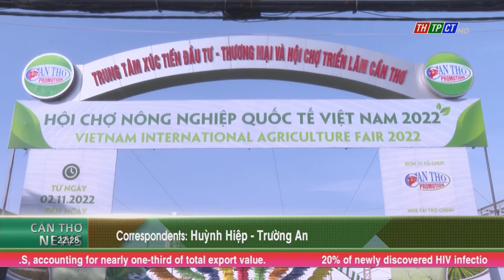Vietnam International Agriculture Fair 2022 opened | Cần Thơ News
The Vietnam International Agriculture Fair 2022 has just opened on the morning of November 2, at Cần Thơ Investment - Trade Promotion and Exhibition Center. Attending was Philippines Ambassador Meynardo LB. Montealegre, Consul Generals of India and Indonesia in HCMC.